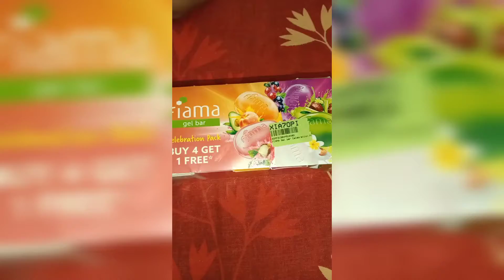Shop Dhamaka pack Fiama gel bar#shorts❤😍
Shop Dhamaka pack Fiama gel bar❤😍